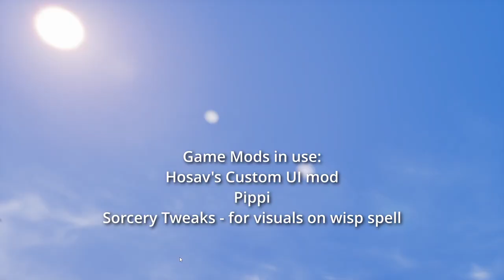Conan Exiles Age of Heroes Beginner Friendly Lets Play Part 1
Howdy folks, went for a bit of a Conan "how does a newbie play" approach on this one. Join us as we start a brand new adventure aimed at being beginner friendly, showing how to get off to a good start if you're new or returning after a long time away and need a refresher!

Timestamps:
0:00:00 In the beginning...
0:05:00 Early game basics and first level ups
0:09:00 Crafting clothing and stone tools & weapons
0:12:00 Placing a bedroll
0:12:45 Modded UI features
0:21:00 Arriving at The Sentinels on "Noob/Newbie River"
0:25:00 Oopsie...good job we placed that bedroll
0:46:30 A Few Moments Later... (starter base)
1:03:30 Placing down first crafting stations
1:12:30 Getting our first set of armour
1:42:30 Scouting for Iron
1:58:45 Our first Sandstorm hits & crafting iron weapons & tools
2:05:30 Time to bring in some "hired help" (early game Thrall NPCs)
2:30:00 Taking "Red Shirt 1" for a walk (levelling up a Thrall NPC)
2:45:00 A small animal pen for our pet dog/cat (Hyena)
2:54:30 First delve into beginner alchemy for improved health potions (aloe)
3:19:40 The new Age of Heroes Thrall NPC "knockdown / revive" mechanic

Game Server Settings: (local solo game)
Map: Exiled Lands
Default game "Decadent" (normal) settings except for these:
Day/Night Cycle - Night Time Speed = 3.0
Harvesting - Harvest Amount Multiplier = 2.0
Crafting - Crafting Time Multiplier = 0.50
Crafting - Thrall Crafting Time Multiplier = 0.20
Pet and Hunger - Animal Pen Crafting Time Multiplier = 0.20
(thanks to Angaar for the indirect guidance from their Savage Wilds playthrough series)

Game Mods in use:
Hosav's Custom UI mod
Pippi Management (for behind the scenes adjustments, if needed)
Sorcery Tweaks - for improved wisp spell (white light & better position)

Good vibes and may your fate be a positive one!
Grumbles
o7

Check out the livestreams every Wednesday through Sunday, here and on Twitch.

Channel Guidelines
Be kind, considerate & respectful to all - we're here for Good Vibes:
1. Be kind, civil & respectful to all & English only in chat & comments
2. No constant backseating, spamming, copy paste, or all caps
3. Read the title, description & review thumbnail for details